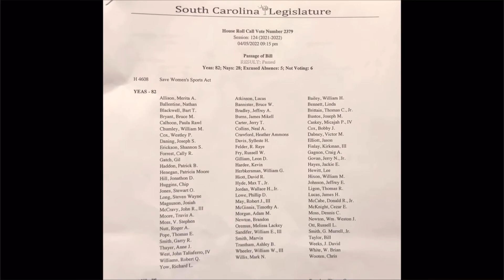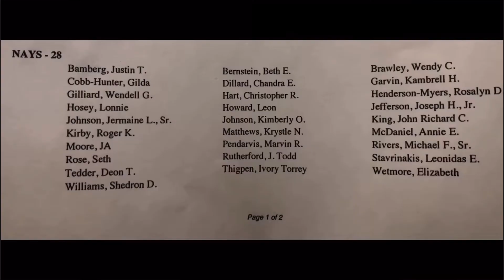Accident Involving Log Truck And Mail Truck In Kingstree, SC